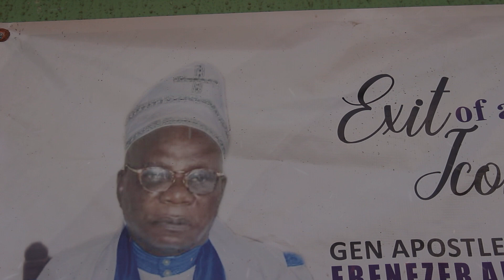WAKE KEEPING HIGHLIGHT OF LATE GEN. AP. EBENEZER ADEKUNLE JOHNSON